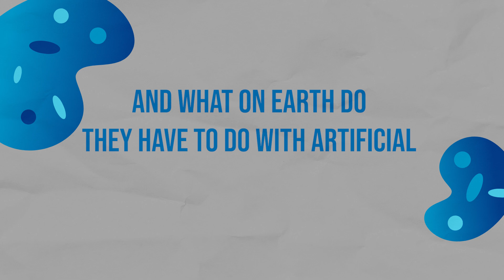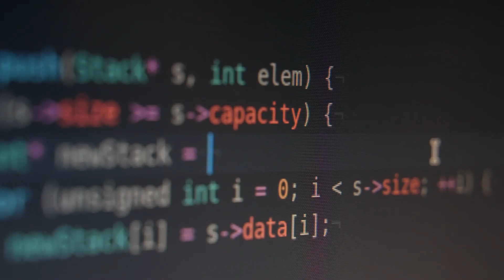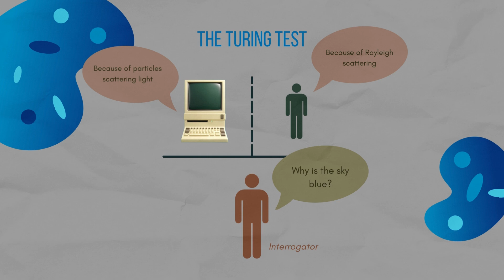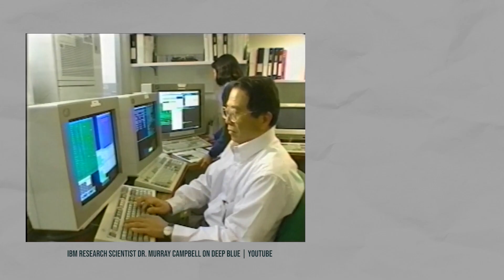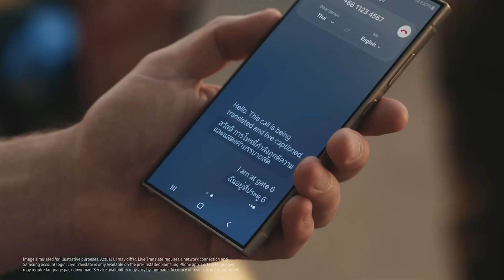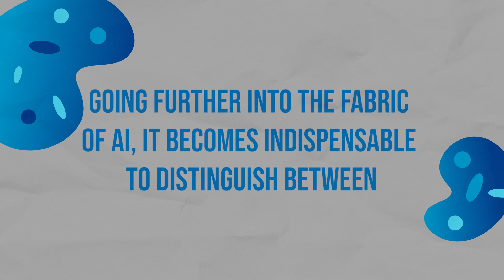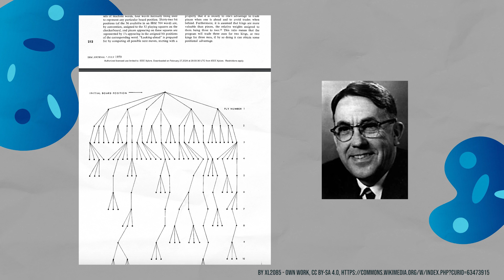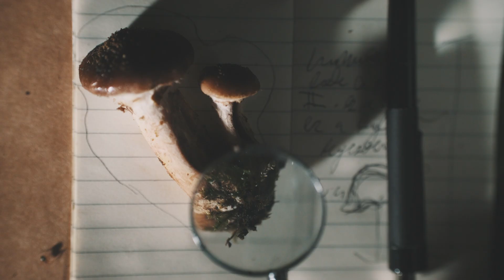AI in STEM: How did we get here?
With all the hype around AI lately (you only need to watch the price of Nvidia ) we wanted to give our perspective on the influence of Machine Learning and Deep Learning on different sciences. In this first video, we figured we should explain the concept and in a subsequent video go in-depth on specific applications in STEM.

Join us as we dive into this exciting scientific development in our latest video. Excited to learn more? We've got you covered:

Sources & further reading:
[1] Merchant, A.; Cubuk, E. D. Millions of New Materials Discovered with Deep Learning. Google DeepMind, November 29, 2023. [Online] Available

[2] Salley, D.; Manzano, J. S.; Kitson, P. J.; Cronin, L. Robotic Modules for the Programmable Chemputation of Molecules and Materials. Acs Central Science 2023, 9 (8), 1525–1537 DOI: 10.1021/acscentsci.3c00304.

[3] Janiesch, C.; Zschech, P.; Heinrich, K. Machine learning and deep learning. Electronic Markets 2021, 31 (3), 685–695.

[4] A. L. Samuel, "Some Studies in Machine Learning Using the Game of Checkers," in IBM Journal of Research and Development, vol. 3, no. 3, pp. 210-229, July 1959, doi: 10.1147/rd.33.0210.

[5] LeCun, Yann, Yoshua Bengio, and Geoffrey Hinton. 2015. “Deep Learning.” Nature : International Weekly Journal of Science 521(7553):436–44.

[6] Bergstra J; Bengio Y. Random Search for Hyper-Parameter Optimization. Journal of Machine Learning Research 2012, 13, 281–305.

[8] Reaction Condition Optimization - Creative Biolabs. (n.d.). Retrieved February 28, 2024,

Edited by: Adèle Lamotte